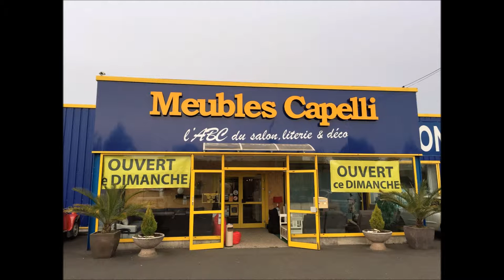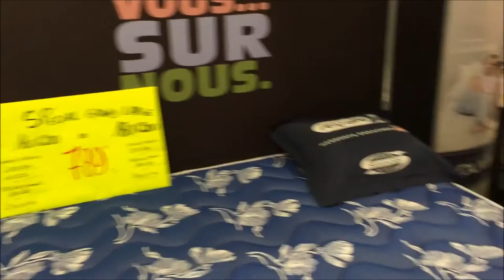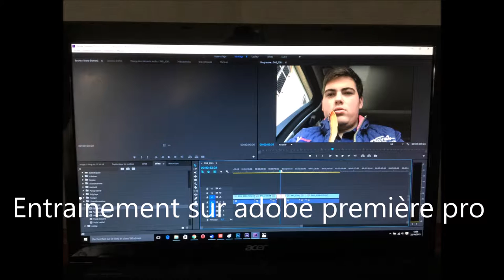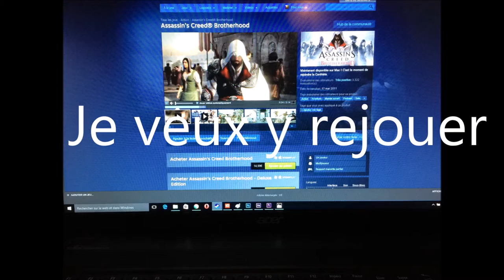Découverte de Sarrebourg